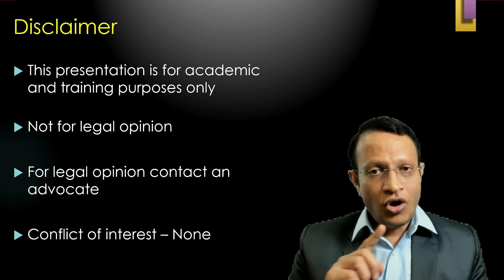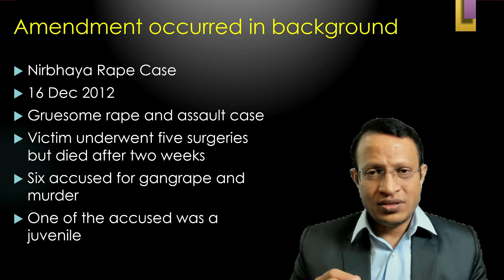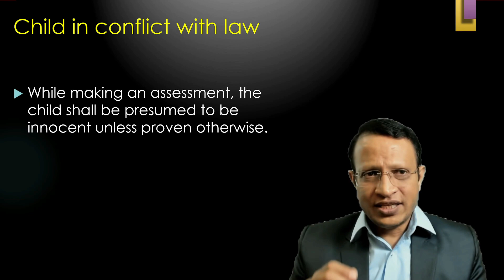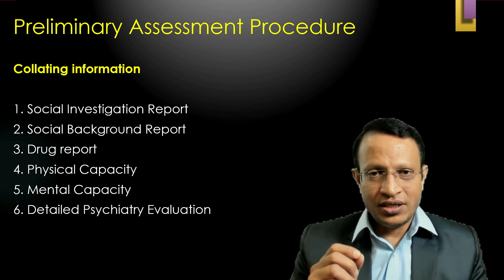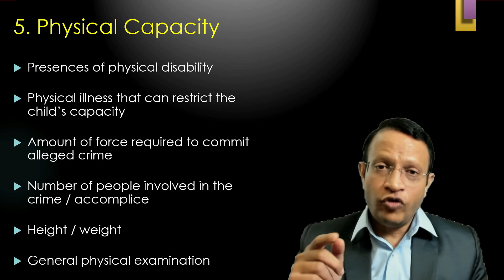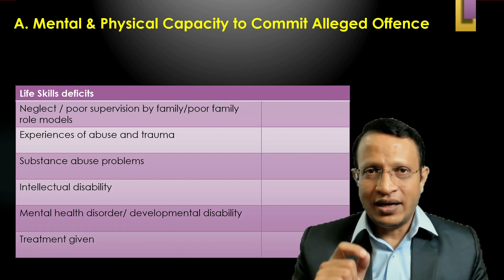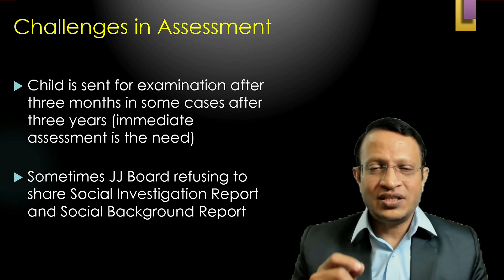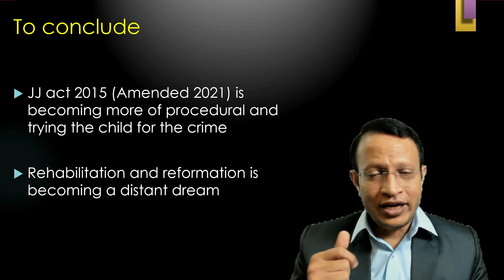Preliminary Assessment of Children in Conflict with Law (Juvenile Justice Act, 2021)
Preliminary Assessment of Child in Conflict with Law (Juvenile Justice Act, 2021)

For doing Preliminary Assessment there is a basic condition to be full filled. Conditions are mention as under

1. A juvenile has completed the age of 16 years.

2. A juvenile has alleged to commit a Heinous offence.

Now question come to our mind that what is a heinous offence. The Said definition is defined under the act in section 2(33).

2(33) "heinous offences" includes the offences for which the minimum punishment under the Indian Penal Code or any other law for the time being in force is imprisonment for seven years or more;"

JJ board has to do preliminary assessment in regards to:-

[i] the mental and physical capacity of the child to commit the offence.

[ii] the ability of the child to understand the consequences of the offence; and

[iii] the circumstances in which the child allegedly committed the offence.

Now the board has to do preliminary assessment keep above factor in mind. To come out with the conclusion board may take the assistance of experienced psychologists or psycho-social workers or other experts. Board can refer the juvenile to Psychologist or psycho-social worker or other expert depending on the fact of the case. Board has to find out whether child is capable of doing crime or he has knowledge of consequences of it and under which circumstances he has done this. After considering the report of all the expert board has to pass order whether the juvenile is treated as an adult or child. Keeping in mind that the Preliminary assessment is not a trial.

Sec 15 of the JJ Act 2021

15. Preliminary assessment into heinous offences by Board.-

(1) In case of a heinous offence alleged to have been committed by a child, who has completed or is above the age of sixteen years, the Board shall conduct a preliminary assessment with regard to his mental and physical capacity to commit such offence, ability to understand the consequences of the offence and the circumstances in which he allegedly committed the offence, and may pass an order in accordance with the provisions of sub-section (3) of section 18

For preliminary assessment, the Board may take the assistance of experienced psychiatrist or psychologists or psycho-social workers or other experts.

Explanation.-For the purposes of this section, it is clarified that preliminary assessment is not a trial, but is to assess the capacity of such child to commit and understand the consequences of the alleged offence.

(2) Where the Board is satisfied on preliminary assessment that the matter should be disposed of by the Board, then the Board shall follow the procedure, as far as may be, for trial in summons case under the Code of Criminal Procedure, 1973 (2 of 1974): Provided that the order of the Board to dispose of the matter shall be appealable under sub-section (2) of section 101: Provided further that the assessment under this section shall be completed within the period specified in section 14.

The preliminary assessment is a barrier and it in safeguard for the juvenile. Because in the act Every child is presumed to be innocent. Moreover, this provision is also consonances with victimology because if the crime is very heinous then juvenile may be treated as an adult and transfer to children court where he will get the imprisonment as per the Section -21 of the JJ Act-2015.

It is crucial for us to see that the Act has been meant for the ‘protection and care of children’, as the very name suggests. However, trying a child as an adult will not only be derogatory towards the mental health of that child but, is also defeats the very aim of enacting this Law. If the Act expressly mentions that children are ones who are below 18 and all children are by default devoid of any mala fide or criminal intentions, there is no scope left to conduct a preliminary assessment and then treat a child ‘accordingly’.